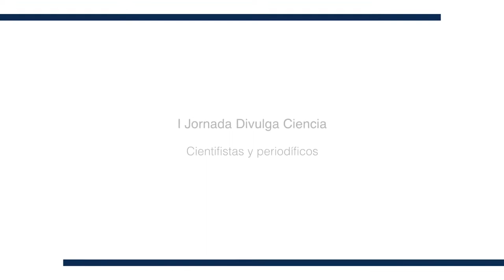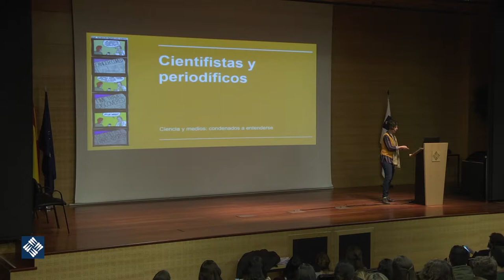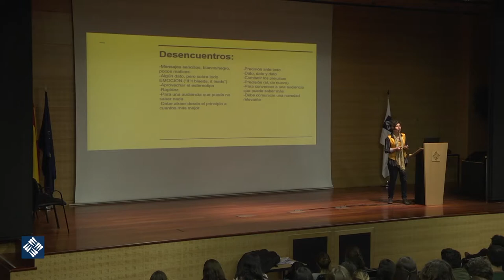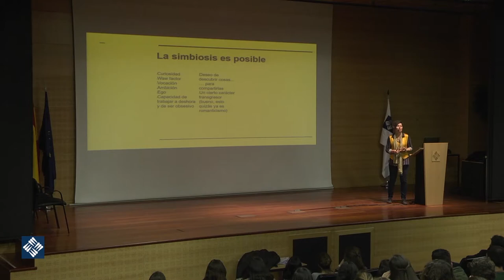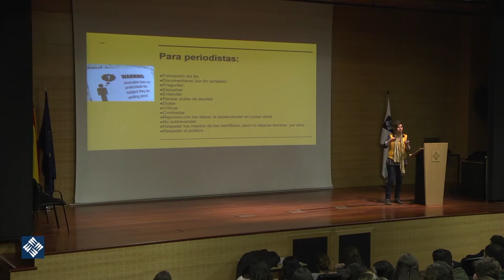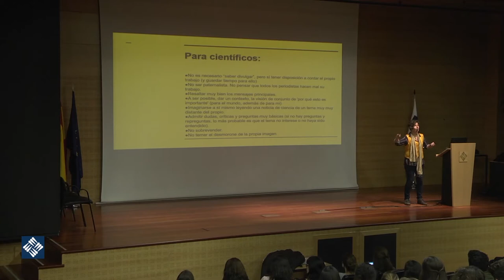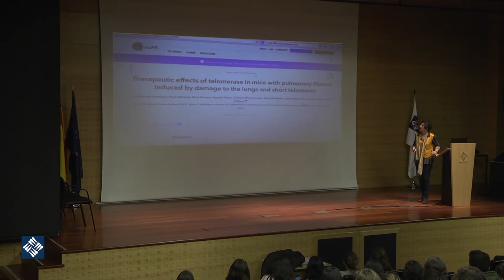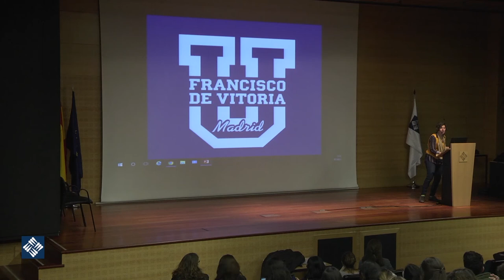I Jornada Divulga Ciencia. Cientifistas y periodíficos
Ponencia de Mónica Salomone en la I Jornada Divulga Ciencia de la UFV organizada por la facultad de CC Experimentales y CC de la Comunicación y financiada por el Instituto de Innovación de la UFV.